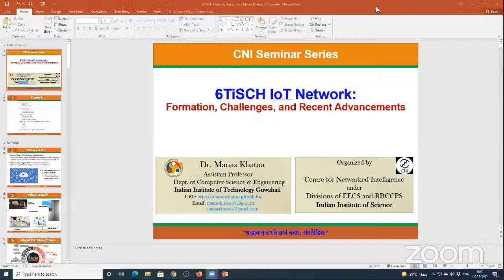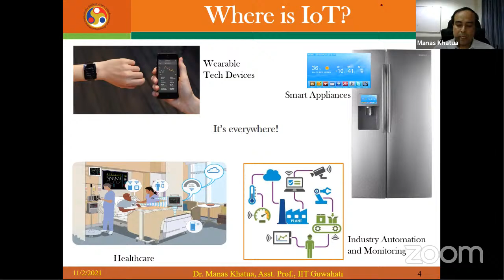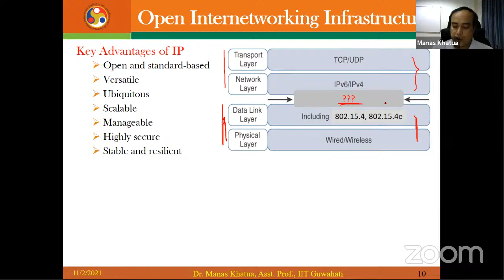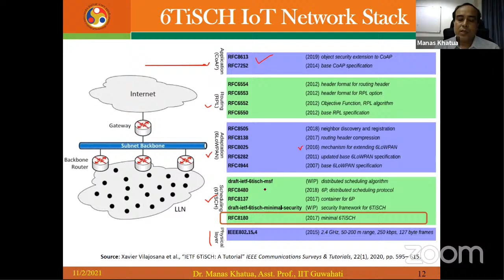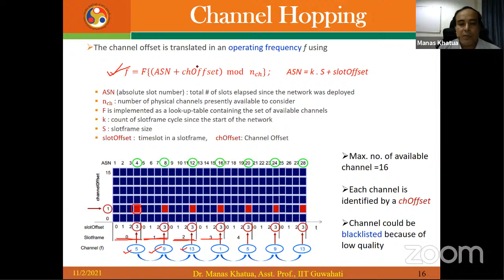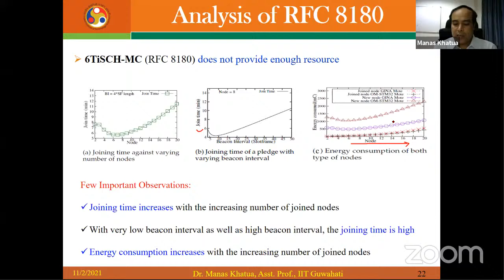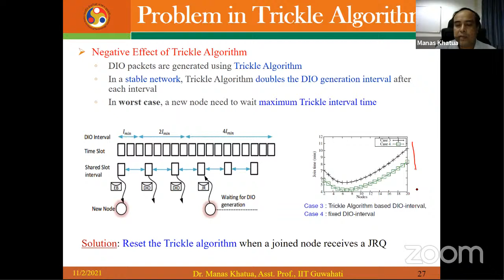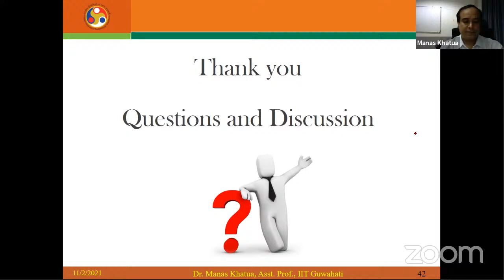6TiSCH IoT Network : Formation, Challenges, and Recent Advancements| dr. Manas Khatua, IIT Guwahati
Title: 6TiSCH IoT Network : Formation, Challenges, and Recent Advancements
Speaker: Dr. Manas Khatua, IIT Guwahati
Date: 02/11/2021

Abstract: We have witnessed the Fixed Internet connecting every computer and net working devices in the world followed by the Mobile Internet connecting smart phones, tablets and laptops with it. However, in present time, the emergence of Interne of Things (IoT) has dwarfed both the Fixed and Mobile Internets. Using IoT, every objects are able to be connected with the Internet. Whilst the impact of IoT on economics and societies around the world is undisputed, the fundamental background technologies facilitating such ubiquitous connectivity is recently commenced to take a shape. Different industries have started believing the power of IoT to meet the important industrial criteria of power efficiency, reliability, predictable and bounded latency, scalability and Internet connectivity. In this regards, IEEE and IETF have standardized a set of protocols to respond to the increasing demand of IoT applications with above mentioned criteria.

In this lecture, I will focus on the IETF 6TiSCH minimal configuration standard for efficient network bootstrapping of hundreds of wireless nodes deployed in a region. The IEEE 802.15.4e TSCHlink layer protocol allows nodes to change their physical channels (called channel hopping) after every transmission of packets to eliminate the impact of interference and multi-path fading on communicating channels. However, new nodes (aka pledges) take more time to join a 6TiSCH network due to this channel hopping feature, resulting in significantly high energy consumption. Due to the resource constrained (i.e. limited processing capability, memory, and power supply) devices used in the 6TiSCH network, researchers are attempting to minimize the pledges’ joining time in order to lower their energy usage, resulting in longer network lifetime. Furthermore, the faster bootstrapping of6TiSCH network helps in improving effective packet delivery. To date, numerous solutions have been offered by various researchers in order to speed up the formation of6TiSCH network. In this lecture, I will discuss an overview of 6TiSCH network, its formation procedure and challenges, followed by few recently proposed solutions taking from the representative state-of-the-art in this field.

Bio: Dr. Manas Khatua is working as Assistant Professor in the Dept. Of Computer Science and Engineering, Indian Institute of Technology Guwahati, India, since May 2018. Prior to that, he was an Assistant Professor in the Dept. of Computer Science and Engineering, Indian Institute of Technology Jodhpur, from 2016 to 2018, and was a Postdoctoral Research Fellow at Singapore University of Technology and Design, Singapore, from 2015 to 2016. He completed his Ph.D. in Wireless Networks from Indian Institute of Technology Kharagpur, India, in 2016. He passed MTech. in Information Technology from Bengal Engineering and Science University, Shibpur, India, and B.Tech. in Computer Science & amp; Engineering from University of Kalyani, India, in 2007 and 2003,respectively. He was associated with Tata Consultancy Services (India) for two and half years, and worked as a Lecturer of Bankura Unnayani Institute of Engineering, India, for more than two years. His research interests include Performance Evaluation of Communication Protocols, Internet of Things, Wireless Networks, Sensor Networks, Network Security, Cloud and Edge Computing, and Cyber Physical Systems. He is an author of many reputed international journal and conference publications. He is a member of IEEE and ACM.